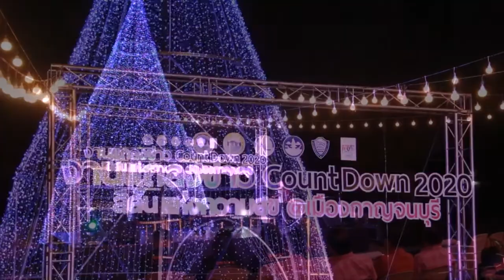เมืองกาญจน์จัดงานเทศกาลปีใหม่ News year 2020 festival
จังหวัดกาญจนบุรีจัดแถลงข่าว   งานสีสันแห่งความสุข@กาญจนบุรี ในเทศกาลปีใหม่ 2563
          ที่ บริเวณโรงงานกระดาษเก่า อำเภอเมืองกาญจนบุรี  นายสมยศ ศิลปีโยดม รองผู้ว่าราชการจังหวัดกาญจนบุรี พร้อมด้วย  รองนายกองค์การบริหารส่วนจังหวัดกาญจนบุรี  ผู้อำนวยการการท่องเที่ยวแห่งประเทศไทย   สำนักงานกาญจนบุรี  ประธานหอการค้าจังหวัดกาญจนบุรี ร่วมแถลงข่าวการจัดงาน   “สีสันแห่งความสุข@กาญจนบุรี” ซึ่งได้ร่วมกันจัดงาน  เพื่อเป็นการกระตุ้นเศรษฐกิจ   และส่งเสริมการท่องเที่ยวในช่วงเทศกาลปีใหม่  ระหว่างวันที่ 28-31 ธันวาคม 2562 ตั้งแต่เวลา 18.00 – 22.00 น.  ที่ บริเวณโรงงานกระดาษ อำเภอเมืองกาญจนบุรี  ซึ่งสถานที่ดังกล่าว   เป็นแหล่งท่องเที่ยวทางประวัติศาสตร์แห่งใหม่ของจังหวัดกาญจนบุรี    และเป็นแลนด์มาร์ค   ให้ประชาชนและนักท่องเที่ยวได้มาเที่ยวชม     โดยจะมีการออกร้านขายสินค้าท้องถิ่นของเมืองกาญจน์ สินค้า OTOP ของชุมชน อาหารพื้นบ้านที่หลากหลาย   การแสดงดนตรีโฟลคซอง ชมภาพยนตร์เก่าย้อนวันวาน   การแสดงศิลปวัฒนธรรม  จากนักเรียนในจังหวัดกาญจนบุรี
นอกจากนี้   ยังมีกิจกรรมการวิ่งกลางคืนในเมือง ระยะทาง 4.6 กิโลเมตร   จะมีการปล่อยตัวนักวิ่ง เวลา 22.30 น ของคืนวันอังคาร ที่ 31 ธันวาคม 2562  ถือเป็นการวิ่งส่งท้ายปีเก่าต้อนรับปีใหม่ 2563/สำนักงานประชาสัมพันธ์จังหวัดกาญจนบุรี/ภาพ-ข่าว